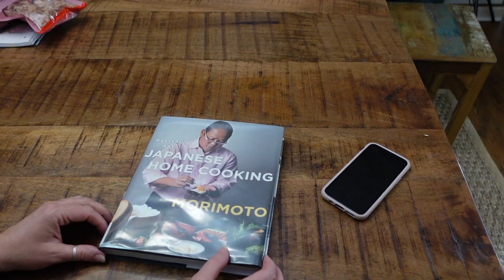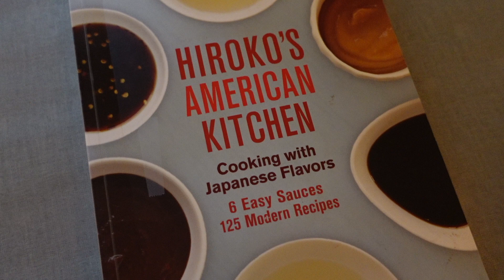Exploring Japanese Cookbooks in English | Handroll and Soba Noodle Sushi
Exploring Japanese Cookbooks in English | Handroll and Soba Noodle Sushi from two different Japanese Cookbooks I checked out from my local library. You can make many delicious and nutritious meals - just stock your kitchen with typical pantry essentials from Japan - here's a list to get you started